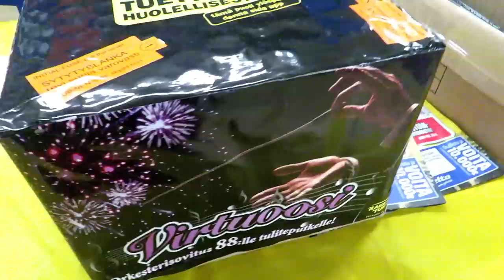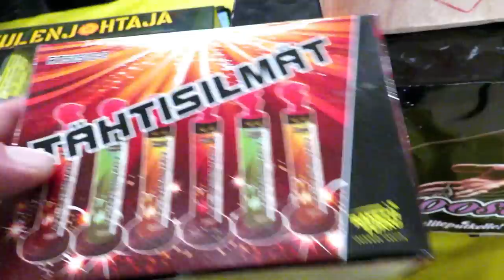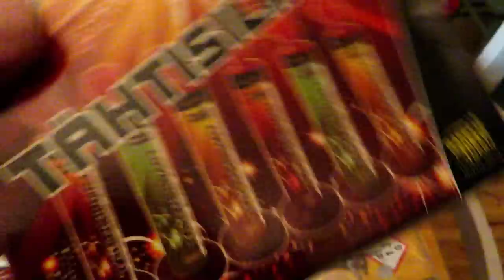Raketti ostokset 2018-2019